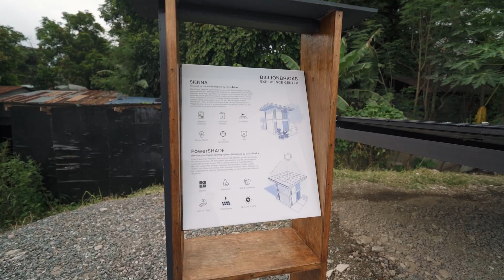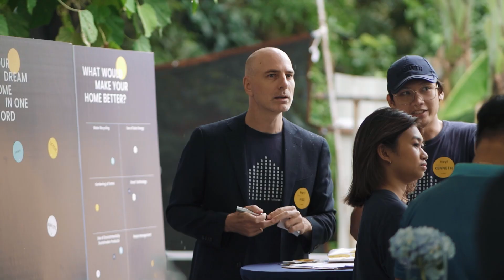The first net-zero home in the Philippines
"My dream is for everyone to own a net-zero home" - Mayor Joy Belmonte

One month ago, we opened a door to the future of housing. 🚪✨ Relive the excitement of our BillionBricks Experience Center launch and see how we're making net-zero homes a reality.

“What you see here is the combination of our vision to fight the housing crisis and climate change. This is a milestone toward a bigger vision.” - Prasoon, Co-founder & CEO